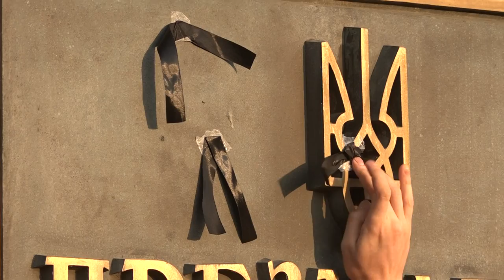Пiд адмiнiстрацією Презідента Зеленського вимагали не допустити реваншу. Сталася сутичка